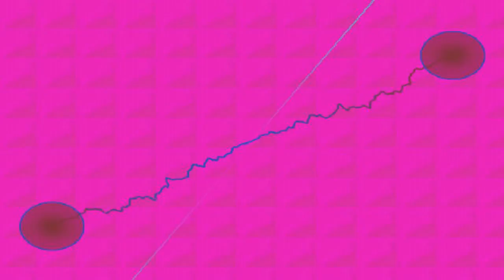SEHEIAH - 28 - Team Centro INIS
Copyright -  Lorenzo Belfasto